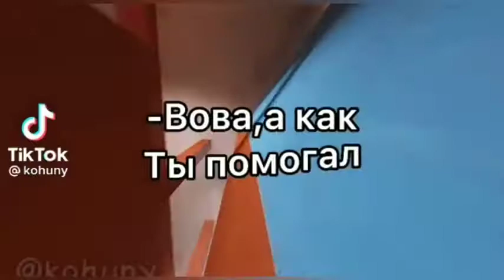Тик ток приколы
тут находятся просто приколы из тик тока и нечего более, а хотя тут находиться ещё и твоё хорошое настроение😁